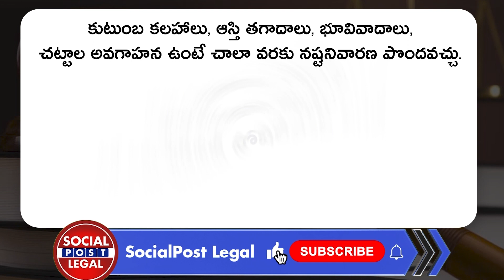Advocate Parvathi About Supreme Court Recognizes S€x Worker as Profession | Socialpost Legal